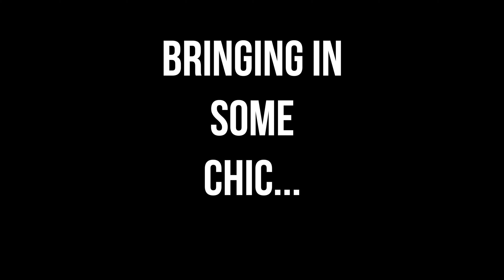Sexual Healing by Marvin Gaye - Cover Jam Session 8 - John Neil-Rice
My Cover Jam Session of "Sexual Healing" by Marvin Gaye. Enjoy 😊

Equipment:

DAW: Logic Pro X
Audio Interface: UAD Apollo Twin MkII QuadCore
Video Editing: Final Cut Pro X
Laptop: MacBook Pro (2015)
Electric Guitar: Yamaha Pacifica 611HFM
Bass Guitar: Yamaha BB 234
Mic: Avantone CV-12

Audio produced, mixed and mastered by John Hollander.
Video shot and edited by John Hollander.